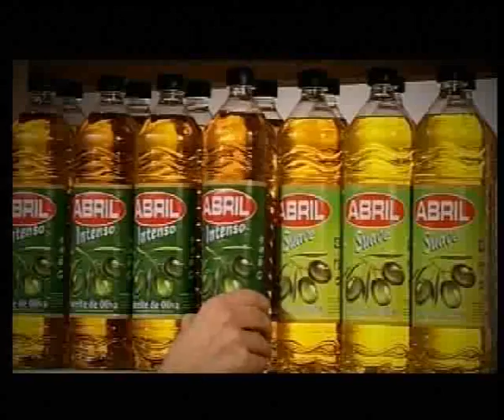PREMIO MAX SONIA TORRE